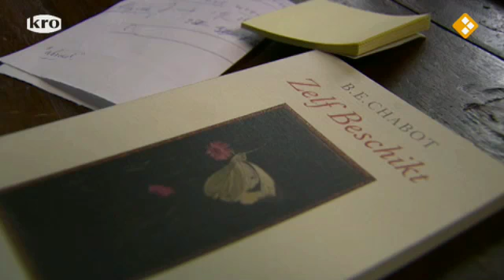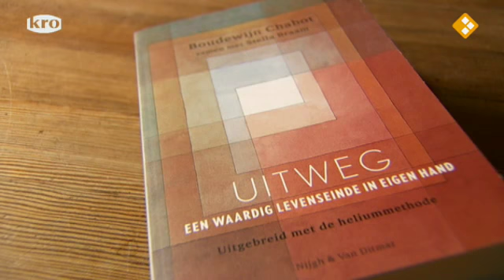Recept voor de dood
5/02/2012 - KRO Brandpunt - Recept voor de dood

Psychiater Boudewijn Chabot strijdt al jaren voor 'n humane manier om zonder hulp van een arts, uit het leven te stappen. De afgelopen maanden heeft Chabot gewerkt aan een demonstratiefilm voor een nieuwe manier om simpel, snel en effectief je leven te beëindigen.
De  heliummethode.
Voor Chabot geeft de heliummethode uitzicht op een waardig sterven aan mensen die vinden dat hun leven voltooid is. Critici vinden de nieuwe methode een brug te ver.  Als er steeds makkelijker voor de dood wordt gecapituleerd, zal vechten voor het leven teeds moeilijker worden.
Aart Zeeman schetst het duivelse dilemma tussen bescherming van het leven en het recht op zelfbeschikking.